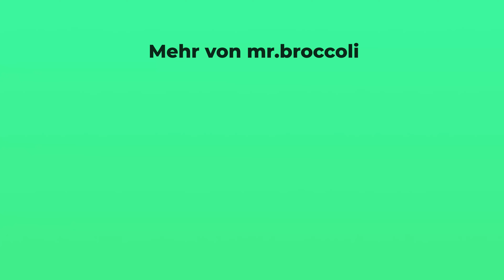Dr. Mosetter: 90% der ELTERN machen diese FEHLER! (Richtige Motivation für Kinder)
Wie können Kinder, nicht nur in der Schule, leistungsfähig, fit und gesund bleiben? - Entdecke in dem faszinierenden Interview mit Sabine Kubesch und Dr. Kurt Mosetter, einem renommierten deutschen Arzt und Heilpraktiker, wie die richtigen Entscheidungen möglich sind. Dir dabei helfen kann, genau das zu erreichen. Dr. Mosetter hat speziell für Profisportler und Kinden den innovativen Glycoplan entwickelt. Dieser Plan hilft Dir, schädliche Kohlenhydrate, Fette, Allergene und Toxine zu meiden und stattdessen Deinen Körper mit nahrhaften, hochwertigen Fetten und Proteinen zu versorgen. Dank eines übersichtlichen Ampelsystems erkennst Du auf einen Blick, welche Lebensmittel Deiner Gesundheit zuträglich sind und welche Du besser meiden solltest.

Inhaltsverzeichnis:
00:00 Behind the scenes
02:00 Sabine Kubesch
04:30 Kinder spielerisch lernen lassen
08:00 Krasse Übung
12:00 Handy & Fear of missing out
14:00 Ausprobieren
19:30 Vorteile von Sport
21:00 Muskeln sind Hormondrüsen
26:00 Die Basics

✨Falls dich das Thema "Förderung von Leistungsfähigkeit" interessiert, werden dich diese Artikel wahrscheinlich begeistern.
- Mit Superfoods zu neuer Lebensenergie: diese 21 solltest Du kennen!

Achtung betreffend Nahrung, Geräten und Supplements:

Vorliegend habe ich meine eigene Erfahrung und die von Interviewpartnern genannt. Das sind die Effekte, die ich bei mir gespürt habe. Diese können bei jedem unterschiedlich ausfallen.

Natürlich kann kein Lebensmittel, keine Nahrungsergänzung oder Superfoods sowie Inspirationen aus diesem Podcast alleine für sich eine Heilwirkung erzielen oder versprechen.

Die beschriebenen Erfahrungen sind keine wissenschaftlichen Erkenntnisse und keine Tatsachenbehauptungen. Sämtliche Inhalte dieser Podcast Episoden sind keine Heilaussagen und ausschließlich informativ, sie dienen keinesfalls als Ersatz für eine ärztliche Behandlung.

Die Aussagen der Interview Gäst:innen stehen für sich. Diese spiegeln nicht zwingend die Meinung des Herausgebers